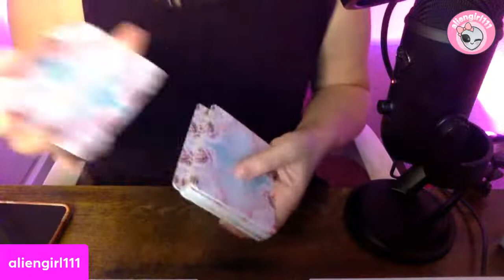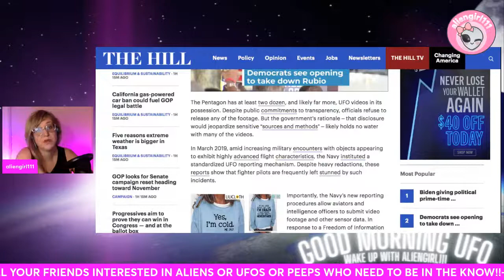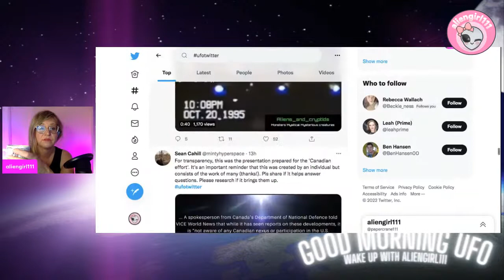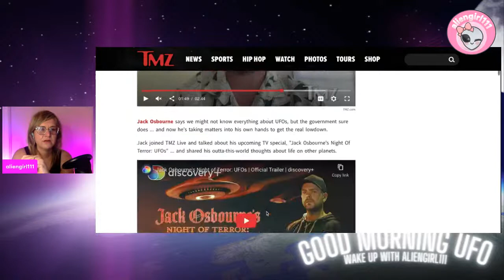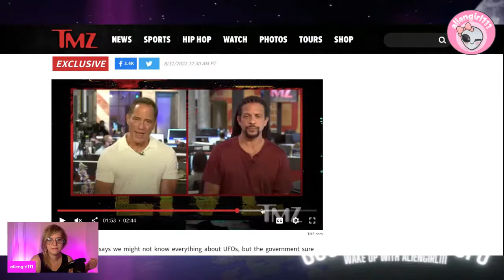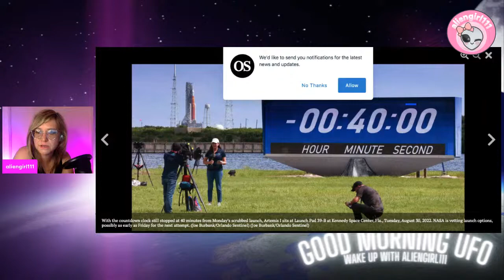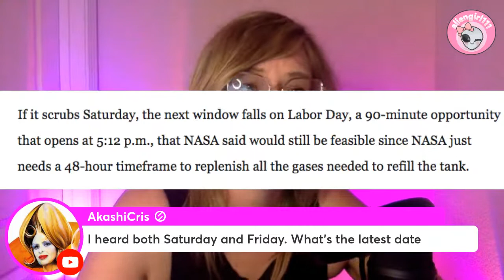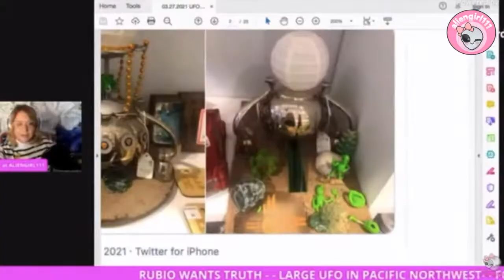PENTAGON has MORE UFO VIDEOs!!! + OZZY OSBOURNE'S son films tv special near SKINWALKER RANCH 2022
5:52 STARSEED READING OF THE DAY 👽❤️🛸🌈
15:00 THE HILL ARTICLE ABOUT GOV HAVING 24 UFO VIDEOS
25:00 CARLSBAD NM UFO
27:00 JACK OSBOURNE MAKES UFO SPECIAL REPORTED BY TMZ
38:00 THIRDPHASE REPORTS INTERESTING MULTIPLE WITNESS UFO

AMAZON WISH LIST HELP ALIENGIRL111 WITH STUDIO UPGRADES/NEW DECKS FOR STARSEED READING:

Graphics by Hellsfire Studio

The Backdrop Lighting I use

Yeti Microphone

Are you an experiencer and don’t know where to turn? The Experiencer Support Network holds “Experiencers Anonymous” in a ZOOM meeting.